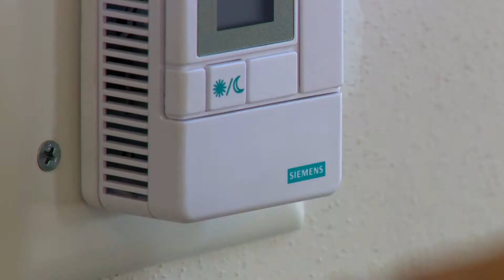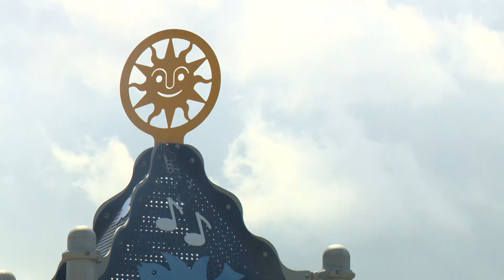Can't Stand The Heat? Here Are Some Tips To keep Cool This Summer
Summer is in full swing, and while that means kids can enjoy splashing around in the pool, it also means you should protect yourself from the heat.